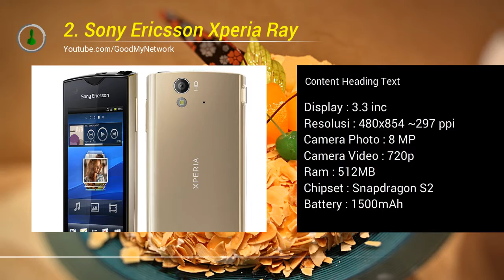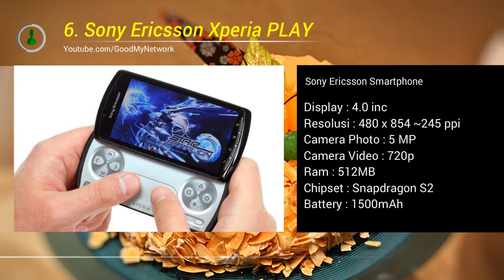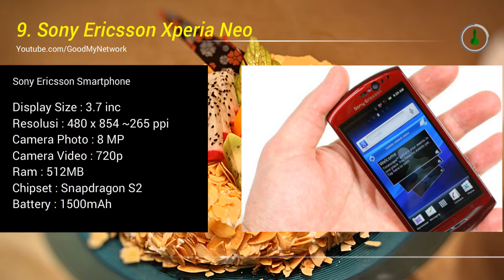Mau Tau 11 Smartphone Sony Ericsson Ram 512 di Tahun 2011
dulu mungkin dengan ram 512 MB sangat lah cukup memang app dulu gak se ganas sekarang, menguras ram, tapi dulu tidak, dan inilah 11 Smartphone Sony Ericsson Ram 512 di Tahun 2011.